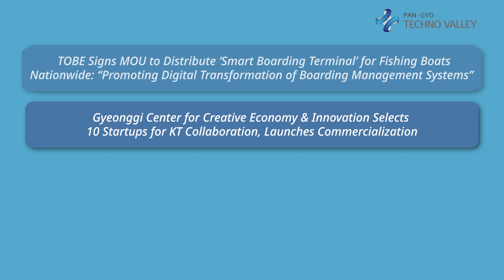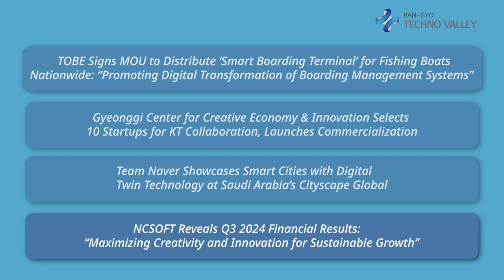Pangyo Techno Valley Weekly News : Startup & ICT News From Pangyo [20241111]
AIRBILITY Aims to Lead Global Market with Next-Generation Aerial Mobility Solution ‘eVTOL AB-0’

AIRBILITY is pioneering the global aerial mobility market with its high-speed electric eVTOL aircraft, the AB-0, designed for emergency logistics, surveillance, and disaster response. The AB-0, which targets commercialization by 2025, features electric propulsion and a hybrid energy system. It can achieve speeds up to 200 km/h with low noise, ideal for urban applications like wildfire monitoring and anti-drone operations. AIRBILITY is preparing for a pre-Series A funding round to develop and commercialize its innovative aerial solutions.

UniUni Leads in Privacy Protection and Restroom Safety with AI Solution, Building Future-Oriented Safety Network

UniUni is advancing safety in privacy-sensitive areas with its AI-based technology, Savvy for Accessible, designed for accessible restrooms. This innovative solution operates without cameras and uses AI to analyze non-identifiable data to detect emergencies in real time. It is now implemented in over 500 locations in Korea. With support from significant funding and strategic placement in Pangyo Techno Valley’s Startup Campus, UniUni is set to increase its market presence and continue its development.

Soombit.AI Secures 5 Billion KRW Seed Investment from Altos Ventures

Soombit.AI has secured approximately $3.6 million in  seed investment from Altos Ventures to develop its AI-based radiology solution, AIRead-CXR. This tool aims to enhance radiologists' efficiency and accuracy by providing personalized preliminary interpretations of chest X-rays. With plans to expand its AI services to other imaging modalities, Soombit.AI is positioned to significantly impact the global medical interpretation market, supported by a team with a strong background in AI and healthcare.

TOBE Signs MOU to Distribute ‘Smart Boarding Terminal’ for Fishing Boats Nationwide: “Promoting Digital Transformation of Boarding Management Systems”

Marine IoT company TOBE Corp. has partnered with the Korea Fishing Association and Shin-A Corp. to launch fingerprint-based Smart Boarding Terminals for fishing boats across Korea, enhancing safety and operational efficiency. The initiative aims to streamline identity verification, departure reporting, and boarding processes, advancing the digital transformation in the fishing tourism sector.

Gyeonggi Center for Creative Economy & Innovation Selects 10 Startups for KT Collaboration, Launches Commercialization

The Gyeonggi Center for Creative Economy & Innovation (GCCEI) has selected ten startups for its ‘2024 KT Collaboration’ program, which fosters partnerships between KT and innovative startups. This year’s highly competitive program will support three months of business collaboration to advance commercialization efforts through GCCEI and KT's backing.

Team Naver Showcases Smart Cities with Digital Twin Technology at Saudi Arabia’s Cityscape Global

Team Naver, collaborating with Saudi Arabia's National Housing Company and Korean partners, is showcasing its digital twin platform project at Cityscape Global 2024 in Riyadh. With immersive displays simulating urban planning and flood scenarios, Team Naver emphasizes its role in Saudi Arabia's smart city initiatives and aims to expand its digital twin technology further into the Middle Eastern market.

NCSOFT Reveals Q3 2024 Financial Results: “Maximizing Creativity and Innovation for Sustainable Growth”

NCSOFT reported Q3 2024 revenue of 401.9 billion KRW, a 9% increase from the previous quarter but a 5% year-over-year drop, with an operating loss of 14.3 billion KRW due to increased marketing expenses. To strengthen its future competitiveness, NCSOFT is launching new studios for major IPs, including Throne &  Liberty and LLL, and establishing an AI-focused entity, with global releases of new titles planned through 2025.